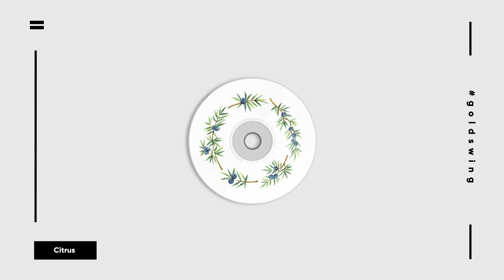Citrus - Jin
Goldswing Music | Good music for a bad Days.